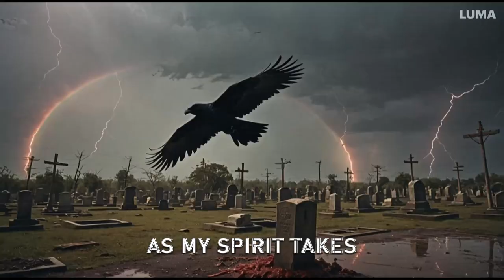Ginger Gene - Feathers In The Fallout (A.I. Music Video)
Artist: Ginger Gene (The Artist Formerly Known As Southring-Gene, the 2nd)
Song: Feathers In The Fallout
Album: Artificial Incompetence
Release Date: tba

All lyrics and moving pictures created by A.I.
All music and vocals by Ginger Gene